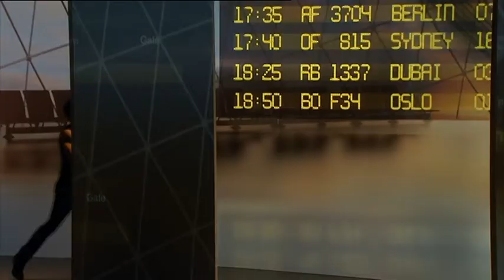World Premiere new Mercedes-Benz V-Class